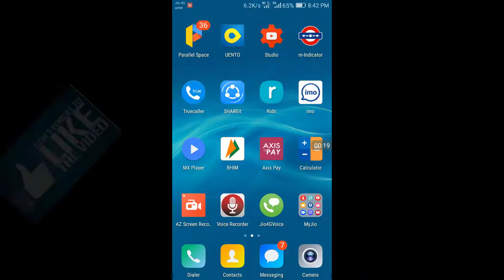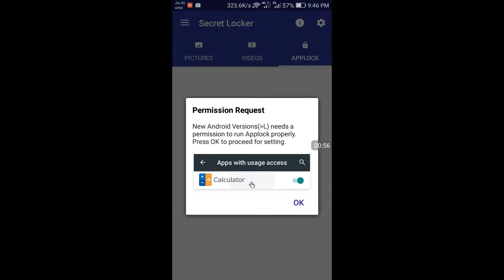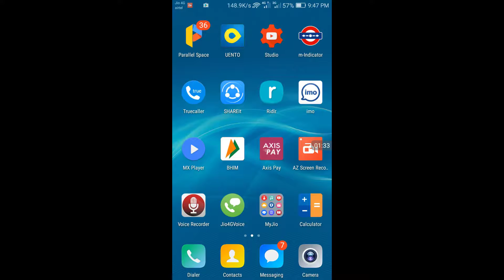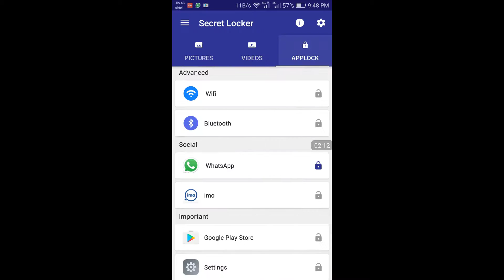How To Hide Data In Android Mobile?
Facebook page ko like kare = Connect me